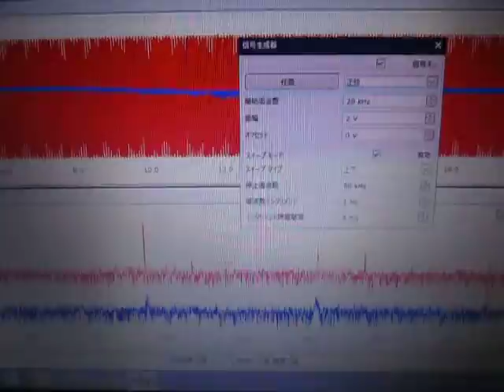超音波の発振制御（送受信実験） Ultrasonic System Laboratory